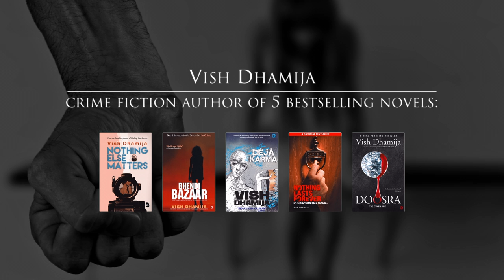Book Teaser: Unlawful Justice by Vish Dhamija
Book Teaser, legal thriller. Unlawful Justice.